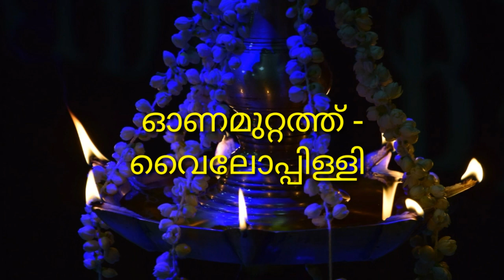ഓണക്കവിതകളുമായി ഇതാ ഓണം സ്പെഷ്യൽ കവിതോൽസവം. ഓണക്കവിതകൾ Onam ഓണമുറ്റത്ത് -വൈലോപ്പിള്ളി ആസ്വാദനം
ഓണം സ്പെഷ്യൽ കവിത ഉത്സവം ഈ onakkalam അടിപൊളി ആക്കാൻ new begining മികച്ച ഓണകവിത കളുമായി എത്തുന്നു 💐💐💐🌸🌸🌸
ഒന്നാം ദിനം :ഓണമുറ്റത്ത് - വൈലോപ്പിള്ളി